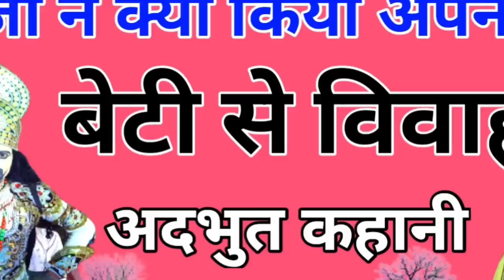एक राजा ने क्यों किया अपनी बेटी से विवाह!और क्यों हुए बकरे गूंगे।the king married with daughter!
about this video:-राजा ने क्यों किया अपनी बेटी से विवाह।
namaskar doston Aaj Ki Kahani bahut hi Adbhut Kahani Hai jismein aap janenge Ki Ek Raja ne apni beti ke sath Vivah Kyon Kiya Tha to yah Karan janne ke liye Hamari Kahani Ko pura hi Sune friends.thanks

दर्पण ज्ञान गंगा